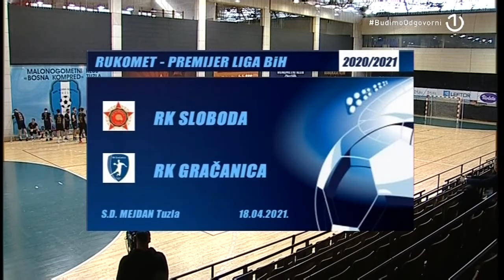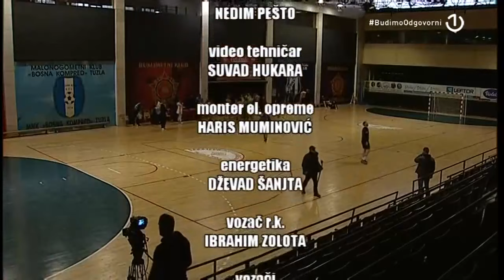PREMIJER LIGA: 24. KOLO, RK SLOBODA vs RK GRAČANICA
24. KOLO PREMIJER LIGE BIH
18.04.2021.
Video: BHRT